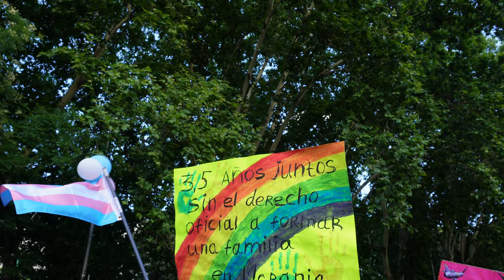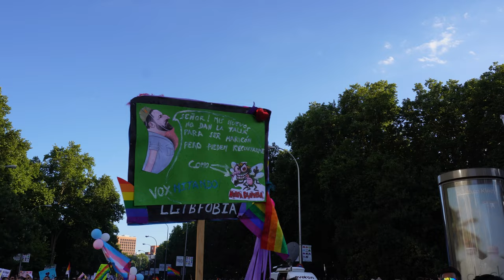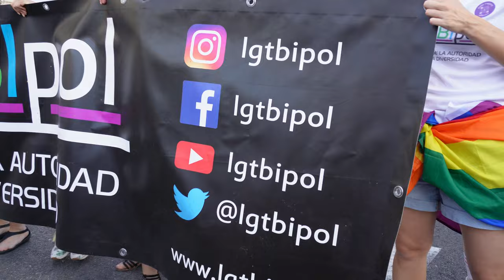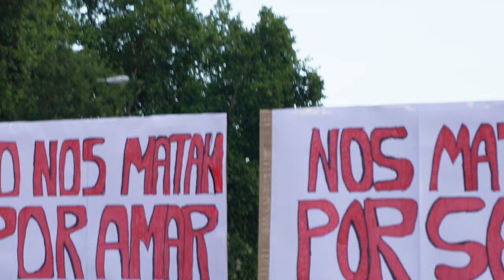Madrid Orgullo LGTB 2023 - COGAM, CRISMHOM, LGTBIPOL, DEKUMASLBT, AMPGYL, CCOO, UGT y más [4K]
COGAM, CRISMHOM, LGTBIPOL, DEKUMASLBT, AMPGYL, CCOO, UGT, LACAH, colectivos del mundo de la cultura y el deporte, asociaciones de apoyo a migrantes, y muchos más, participan a la Manifestación Estatal del Orgullo LGBTIQ+, la gran marcha organizada por MADO (Madrid Orgullo) el 1 de julio de 2023.
Usted podrá:
Adaptar - remezclar, transformar y construir a partir del material para cualquier propósito, incluso comercialmente.
Bajo los siguientes términos:
Atribución - Usted debe dar crédito de manera adecuada, brindar un enlace a la licencia, e indicar si se han realizado cambios.